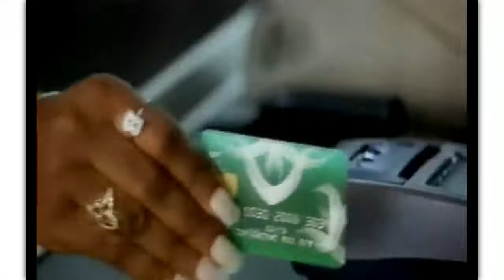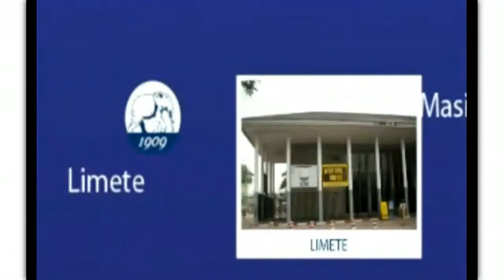BCDC Banque Commerciale Du Congo 2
BCDC : banque commerciale du Congo publicité